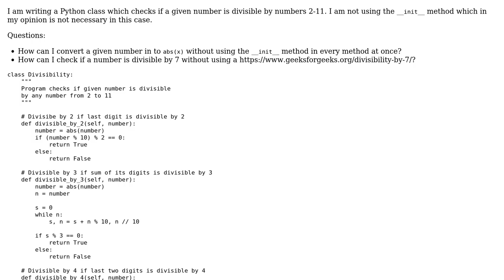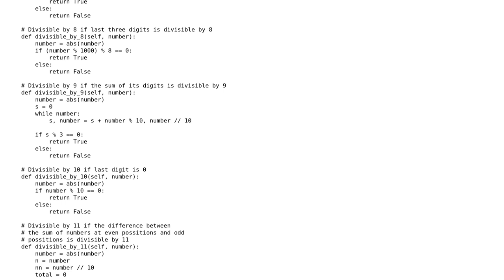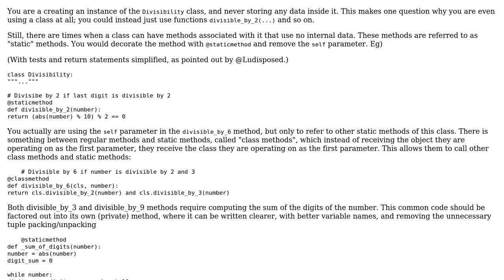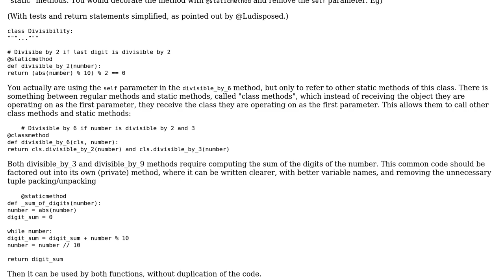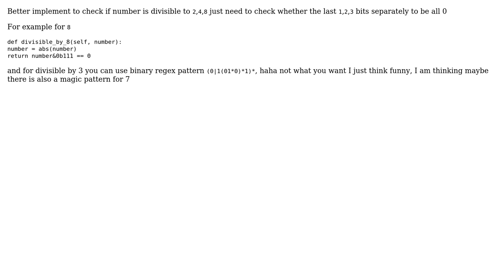Code Review: Checking if a number is divisible by 2-11 (5 Solutions!!)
Code Review: Checking if a number is divisible by 2-11

With thanks & praise to God, and with thanks to the many people who have made this project possible! | Content (except music & images) licensed under CC BY-SA | Music | Images & others | With thanks to user Ludisposed user Josiah user Jonas.S. user Daniel user Aries_is_there user AJNeufeld user 200_success and the Stack Exchange Network Trademarks are property of their respective owners. You are responsible for your own actions.